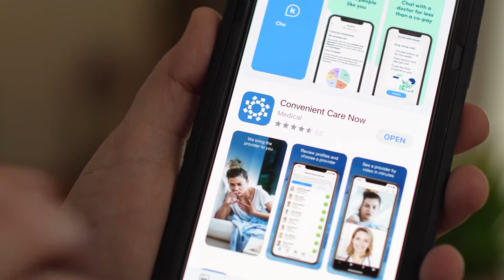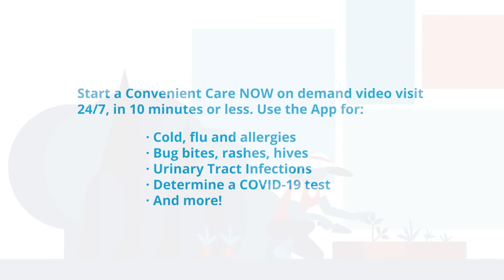HMH Convenient Care NOW App | Heather